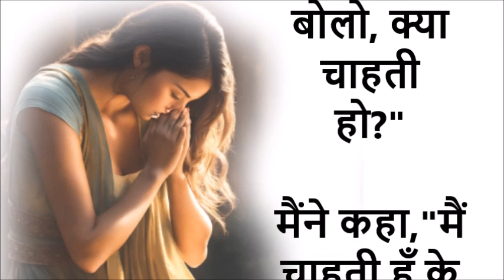ख़ुशी अचानक ही गायब हो गयी (MYSTERY)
देवदूत ने कहा,"आज मैं तुम्हारी एक इच्छा पूरी कर सकता हूँ. बोलो, क्या चाहती हो?"

मैंने कहा,"मैं चाहती हूँ के मेरे कुत्ते की उम्र बढ़ जाए. वो तब तक जिन्दा रहे जब तक मैं जिन्दा रहूंगी!"

देवदूत ने कहा,"सोच लो? अगर मैंने ये इच्छा पूरी कर दी तो तुम्हारे कुत्ते की उम्र बढ़ेगी नहीं बहुत घट जाएगी!"

उम्मीद है आप समझ गए होंगे. कहानी का रहस्य समझ ना आये तो कमैंट्स में लिख दीजियेगा!